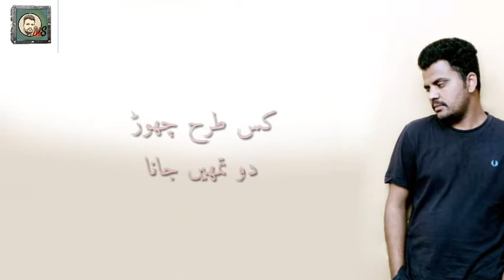جون ایلیا کا درد برا شعر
جو ملے خواب میں
Jo mily khawab ma